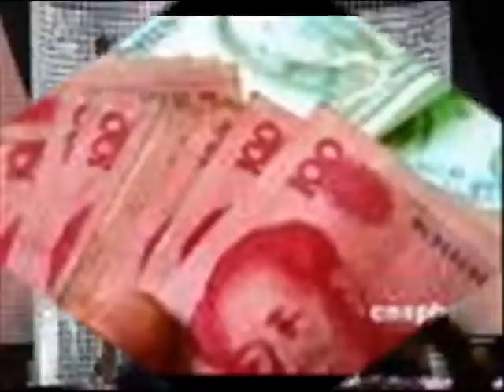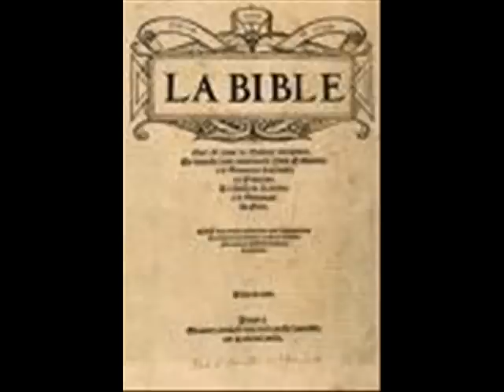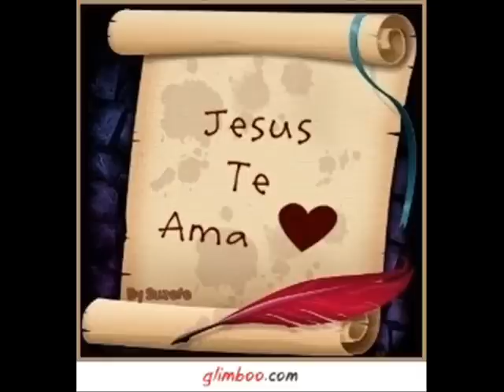que sert il à un homme!...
Alain et Carine Alidor chantent